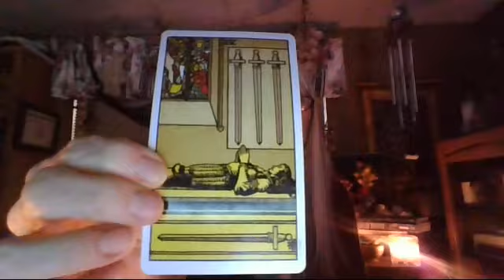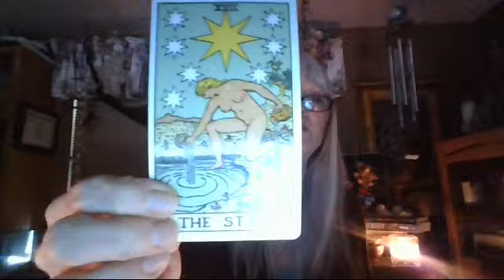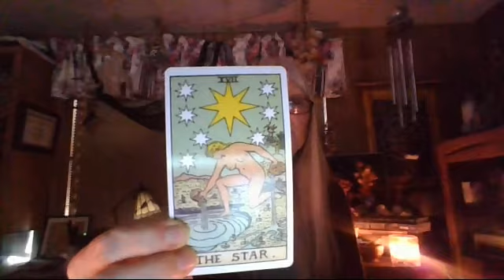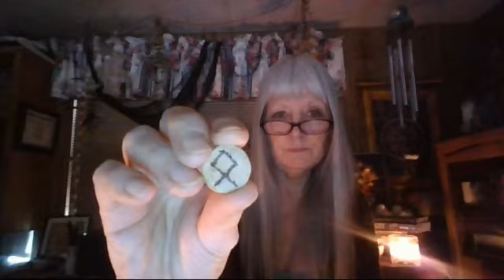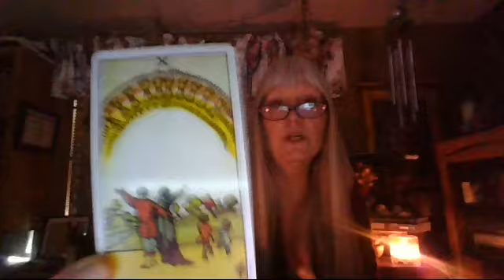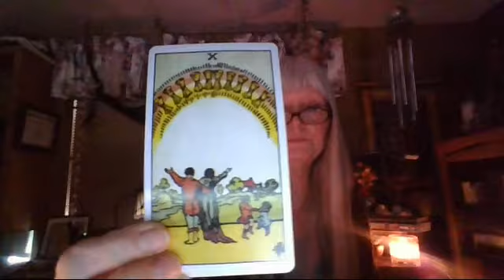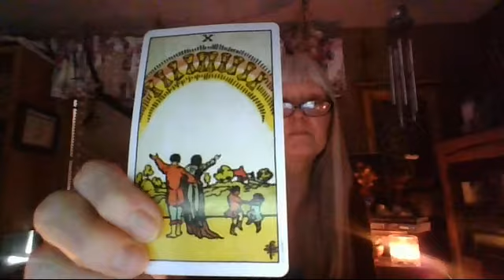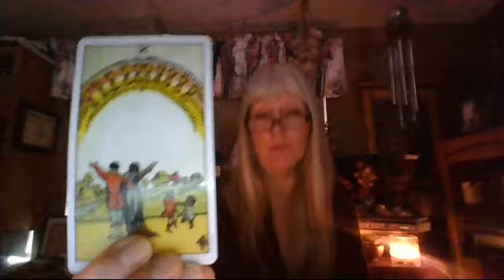Somewhat Daily Tarot and Rune for 18 Feb 2019